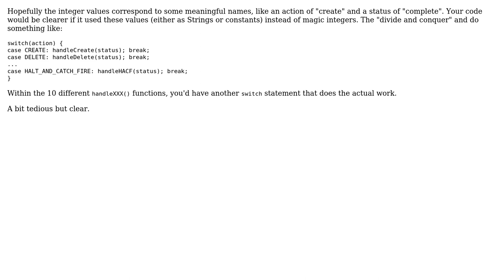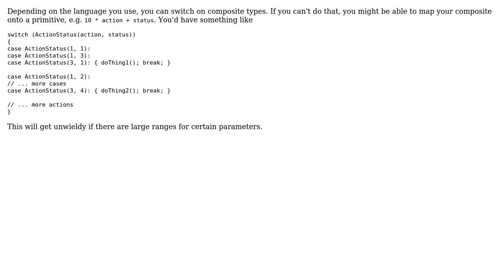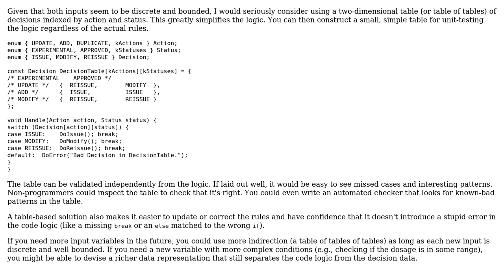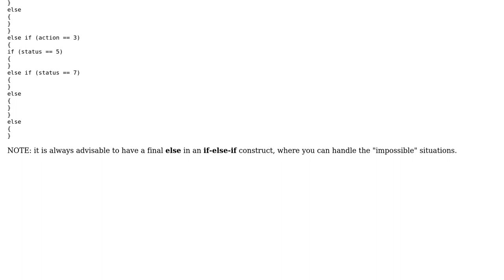How can I efficiently write a complex if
How can I efficiently write a complex if or switch condition that depends on a combination of two (or more) variables?

With thanks & praise to God, and with thanks to the many people who have made this project possible! | Content (except music & images) licensed under CC BY-SA | Music | Images & others | With thanks to user Yash Capoor user virolino user user949300 user John Wu user Caleth user Adrian McCarthy and the Stack Exchange Network Trademarks are property of their respective owners. You are responsible for your own actions.